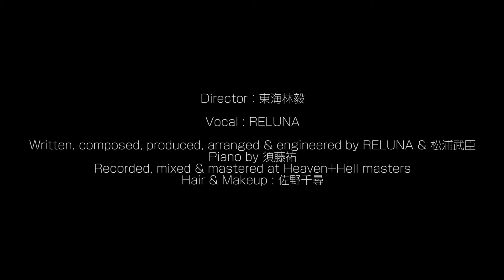Regina fantasma - PSYCHOPATHとCINDERELLA (OFFICIAL MUSIC VIDEO)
Artist：Regina fantasma
Title：PSYCHOPATHとCINDERELLA

Label：Heaven+Hell music
Catalogue number：HHCD-0002

Director：Tsuyoshi Shoji

Vocal : RELUNA
Written, composed, produced, arranged & engineered by RELUNA & Takeomi Matsuura
Piano by You Sudou (the_greedd)
Recorded, Mixed & mastered at Heaven+Hell masters
Hair & Makeup : Chihiro Sano

Special Thanx：Sasa